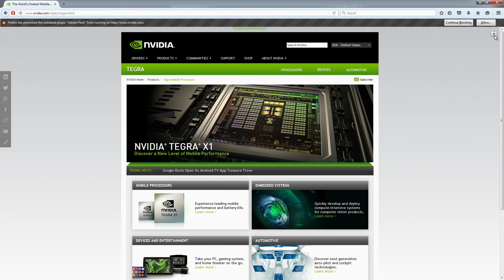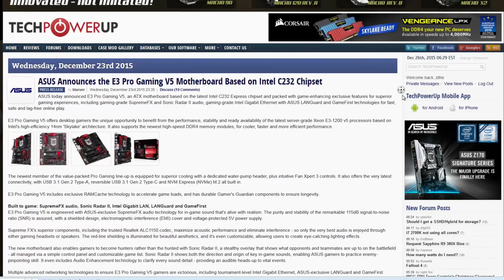TechPowerUp News : Nvidia Sales Ban, Samsung Producing Zen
TechPowerUp News : Nvidia Sales Ban, Samsung Producing Zen, AMD Dual GPU "Fiji" Delayed

Here are the articles I used!

Samsung to Fab AMD "Zen" and "Arctic Islands" on its 14 nm FinFET Node:

NVIDIA Stares at Sales Ban as US-ITC Rules in Samsung's Favor in Patent Dispute :

Wanna read more tech news? Hit up